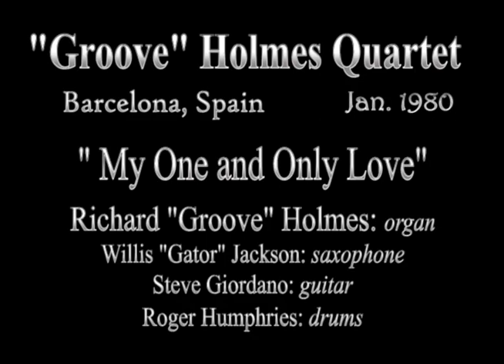Richard "Groove" Holmes, LIVE! in concert, rare video, Spain 1980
Plays a meditative version of "My One and Only Love" live in concert. Richard "Groove" Holmes: organ, Willis "Gator" Jackson: tenor sax, Steve Giordano: guitar, Roger Humphries: drums. Spain, 1980.